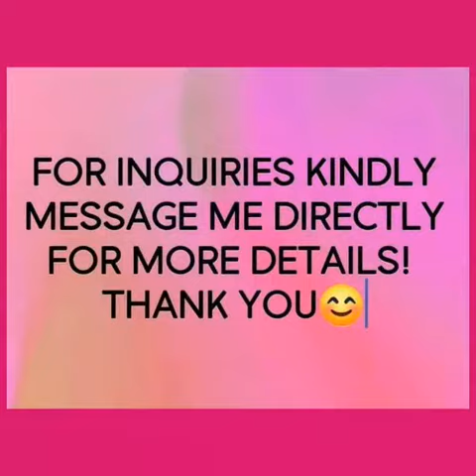Planpromatrix Team Blessed Global- Kath Group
Planpromatrix
⭐KATH GROUP ⭐

‼️ELOADING,ENCODING, BILLS PAYMENT, ADVERTISING‼️

BE PART OF OUR TEAM‼️

KATH ROSENDE